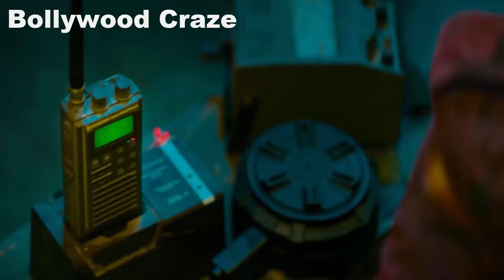Jawan Official Hindi Prevue Review | Shah Rukh Khan | Atlee | Nayanthara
Everything you need to know about the upcoming Atlee Kumar and Shahrukh Khan collaboration movie, Jawan.

Jawan is an upcoming action-packed movie that is being directed by Atlee Kumar and will feature the legendary Shahrukh Khan in a lead role.

Not much is known about the plot of the movie, but we do know that it will be an action-packed thriller that will keep you on the edge of your seat.

That's all for now, follow for more entertainment news and updates!

HOT TOPICS:
1: Jawan Official Hindi Prevue Review
2: Jawan Official Hindi Prevue
3: Jawaan Prevue
4: Jawan Vs Salaar Clash
5: Jawan Update
6: Jawan Movie Srk
7: Jawan Teaser Reaction
8: Jawan 2023
9: Jawan Teaser Release Date
10: Jawan Movie Update
11: Jawan Shahrukh Khan
12: Jawan Teaser Update
13: Jawan Prevue Review
14: Jawan Action Film
15: Jawan Full Movie

Thankyou
Bollywood Craze